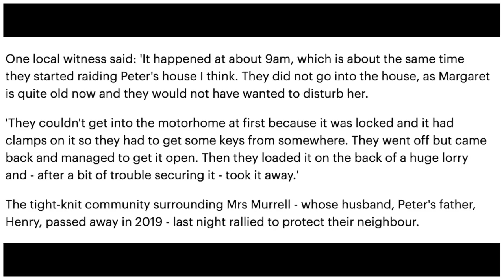🚨 Police SEIZE £110k Motorhome From Peter Murrell’s Mum